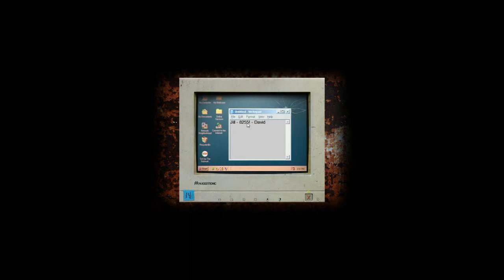STILL POOPING MYSELF aka Cry of fear Ep3